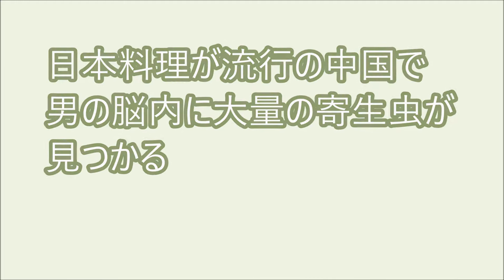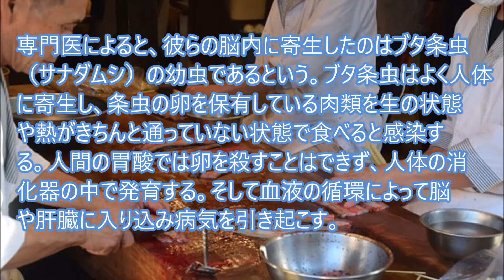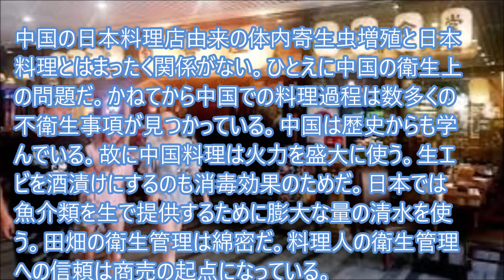日本料理が流行の中国で男の脳内に大量の寄生虫が見つかる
中国成都市の30歳と40歳の男性が頭痛に悩まされ病院で医師の診断を受けたところ、脳内から寄生虫が見つかったという。2人は生肉や刺身をよく食べており、中国メディア「紅星新聞」は、多様な日本料理店が町の各所に開かれたことが原因の一つだろうと指摘…
引用元：